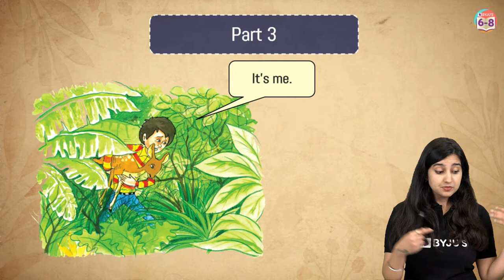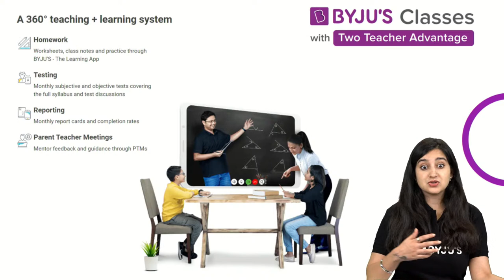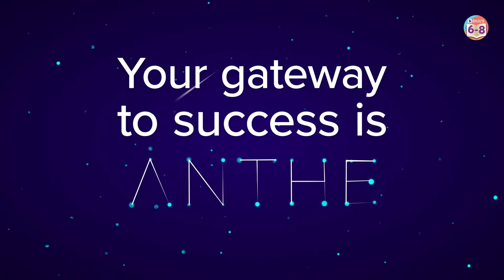This is Jody's Fawn - Summary and Analysis | NCERT Class 8 Honeydew Chapter 6 | Class 8 English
Welcome to today's literature session!  This is Part 1 of the session on Chapter 6 - This is Jody's Fawn. We will cover the summary and analysis of the chapter. This will help you in getting an in-depth understanding of the characters, events, and themes in this chapter.

Take the BYJU'S Scholarship Test 📜and get a chance to go and watch the ICC Men's T20 🏏 World Cup in Australia 🇦🇺🦘